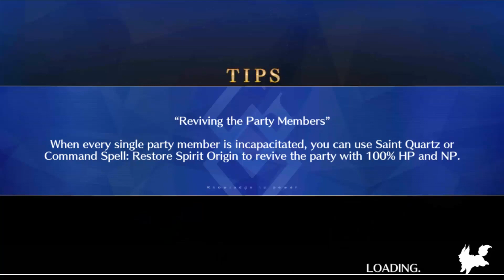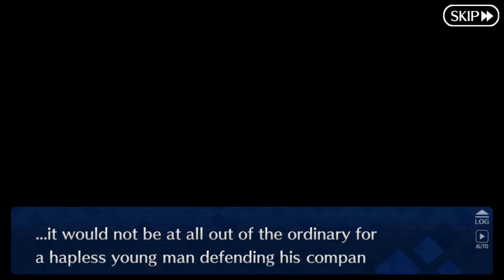Fate/Grand Order Lostbelt 5.5: Heiyan-kyo Part 3 (DE/Full HD)-Der Imperial Holy Grail War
Release: 2015
Entwickler: Delightworks / Type-Moon
Publisher: Aniplex